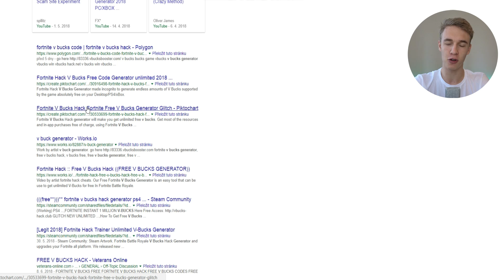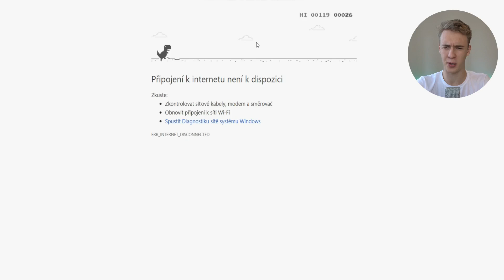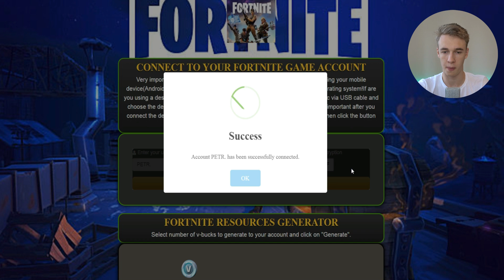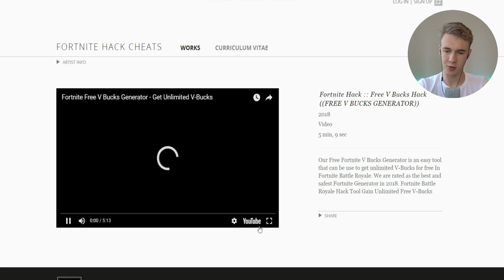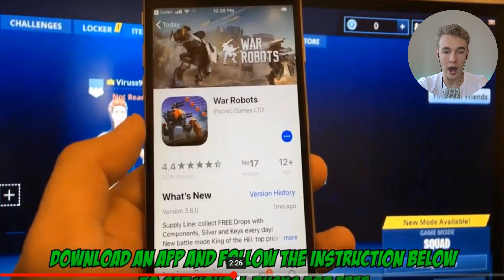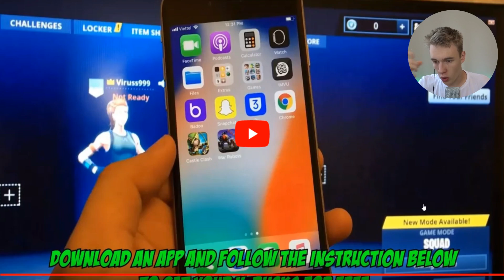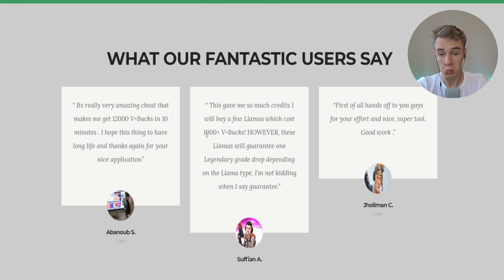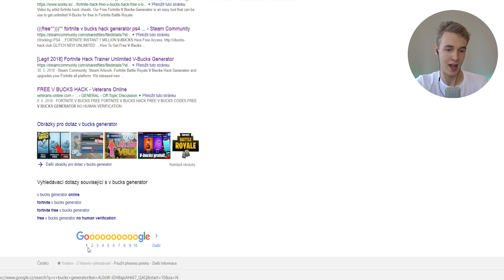JAK ZÍSKAT "ZDARMA" V-BUCKSY VE FORTNITE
Ahoj máme tu nové video ze hry fortnite! V dnešním videu se podíváme na to JAK ZÍSKAT "ZADARMO" V-BUCKSY VE FORTNITE!
Dneska si ověříme jestli doopravdy fungují generátory na V-BUCKSY nebo ne. Určitě pokud se vám video bude líbit nezapomeňte dát LIKE nebo video SDÍLET! :)
🌍 Sociální sítě:
✔️ Zastupuješ nějakou firmu/organizaci a chtěli byste se mnou spolupracovat?